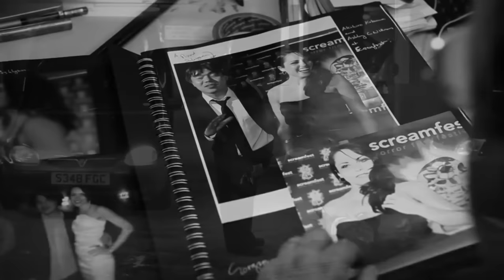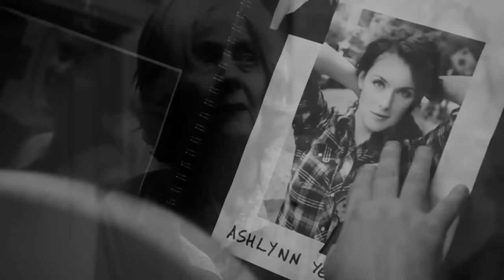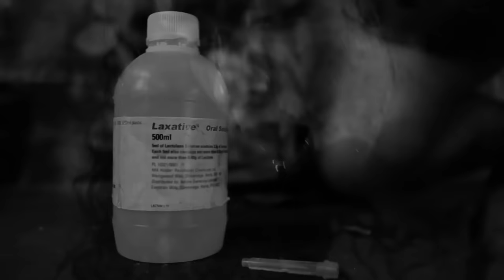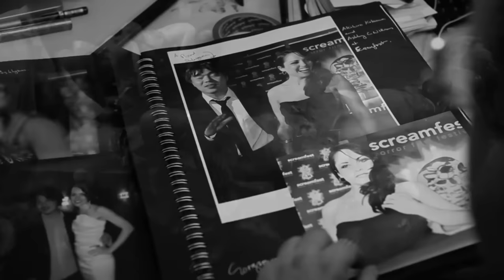THE HUMAN CENTIPEDE-2 - FULL SEQUENCE | EXPLAINED IN HINDI | ENDING EXPLAINED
Trailor music credit :
Music & Sound - Rishabh Singh Mixing & Mastering - Raag Studios